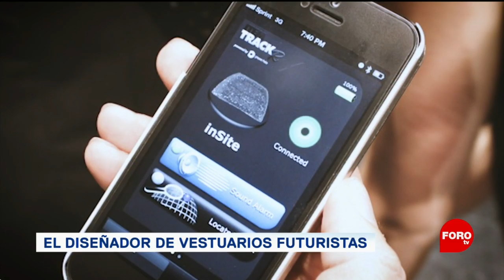Diseñando la ropa del futuro - Fractal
Con una década de trayectoria, el estadounidense Asher Levine diseña vestuarios futuristas para celebridades como Taylor Swift o Lady Gaga.